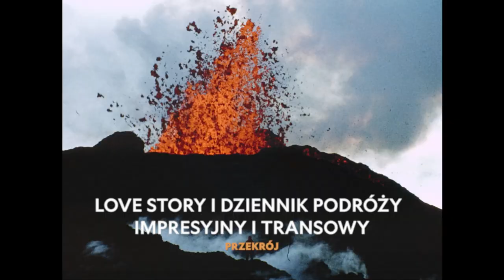Wulkan miłości / trailer / w kinach od 19 sierpnia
Wulkan miłości (Fire of Love), reż. Sara Dosa, USA, Kanada 2022, 93 min
W KINACH OD 19 SIERPNIA

Prawdziwe love story o niezwykłym trójkącie miłosnym, w którym występuje francuskie małżeństwo Katii i Maurice’a Krafftów oraz uwielbione przez nich wulkany. Przez ćwierć wieku podróżowali do wszystkich, które mogli znaleźć na naszej planecie, stając się tym samym najsłynniejszymi i najbardziej żarliwymi wulkanologami na świecie. Zginęli także razem – podczas erupcji w Japonii w 1991 roku. Dzięki ich pasji powstało olbrzymie archiwum fascynujących zdjęć i filmów. „Wulkan miłości” z narracją Mirandy July jest hipnotyczną analizą życia na krawędzi przepaści, w oparach dymu i lawy o temperaturze 1200 °C. „Ciekawość jest silniejsza od lęku” – jak stwierdziła kiedyś Katia.

„Najpiękniejsza historia miłosna napędzana kipiącą lawą” / RollingStone
„Film o podążaniu za miłością wbrew rozsądkowi” / Vogue Polska
„Urzeka obrazami, jakich raczej nigdy sami nie doświadczymy” / Pełna sala